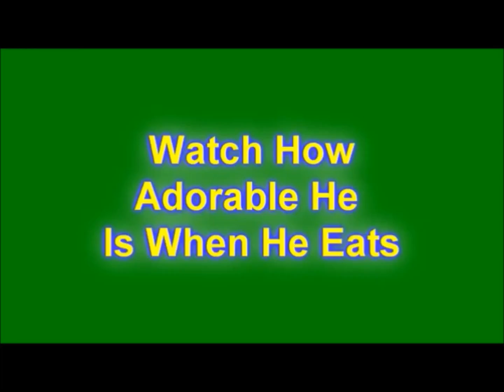Jims Birthday video card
Happy 52nd Birthday Love Janet J